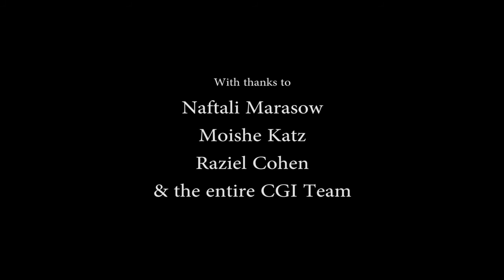Camp Begins 5775 / 2015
This short clip takes you through the monumental occasion of the 60th start of Camp Gan Israel. Summer has just begun, so follow us to get a first person view as we rock through camp!